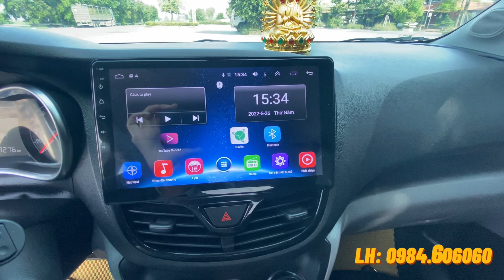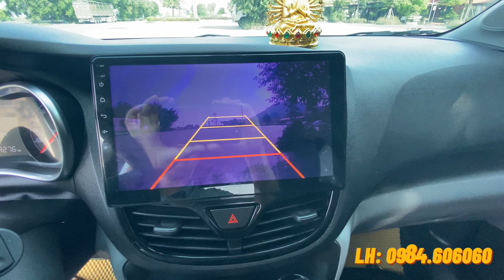Vất vả cả ngày mới mua được em Fadill 2020 | Kiếm rau cháo qua ngày thôi các Bác ak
Hành trình đi Yên bái lấy Vinfast Fadil của em các Bác ạ